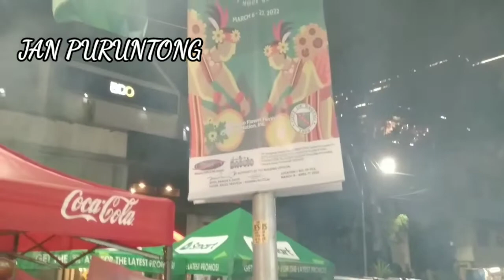SESSION ROAD IN BLOOM... PANAGBENGA FLOWER FESTIVAL